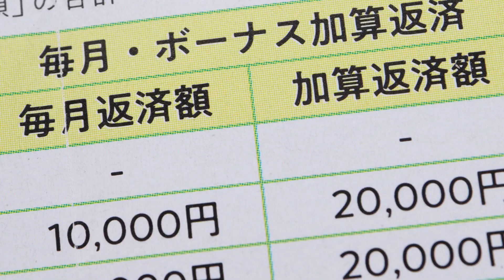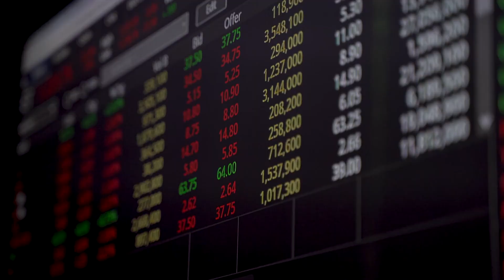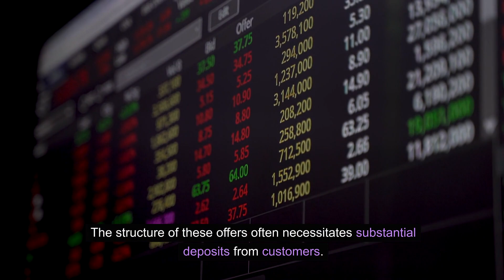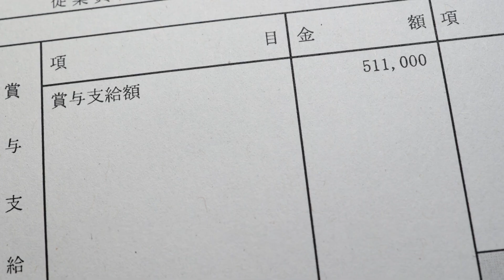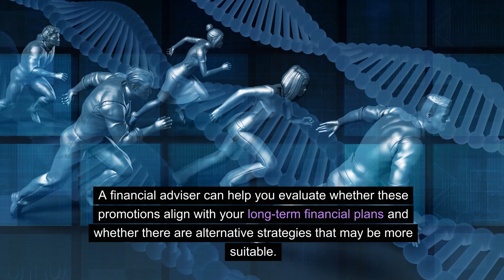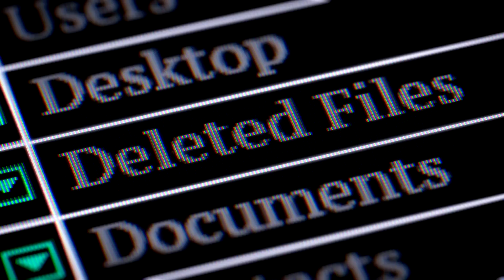$20,000 Bank Bonus Unveiled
Learn about the $20,000 bank bonus that the industry doesn't want you to know about. Perfect for beginners!@PassiveIncomeJourney777

Whether you're a seasoned investor or just getting started, we've got you covered with expert education, in-depth guides, and real-world case studies. With daily Crypto & Finance news, we offer a wide range of resources to help you stay ahead of the curve.

Because we're not just a channel, we're a community of like-minded individuals who share a passion for financial success and independence on this Passive Income Journey to financial freedom.

1. Our videos have no negative impact on the original works.
3. Our videos are transformative in nature.
4. We only use the audio component and small portions of video footage when necessary.